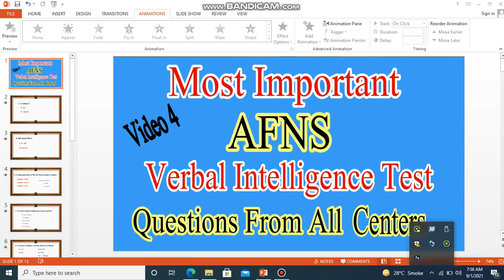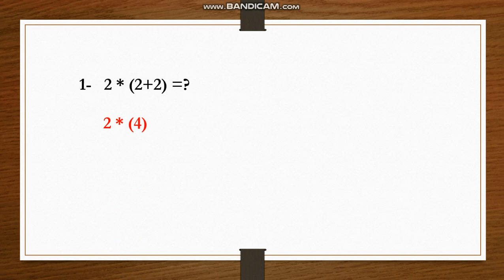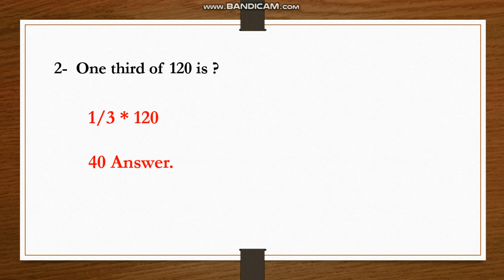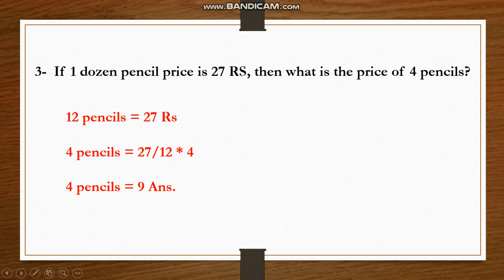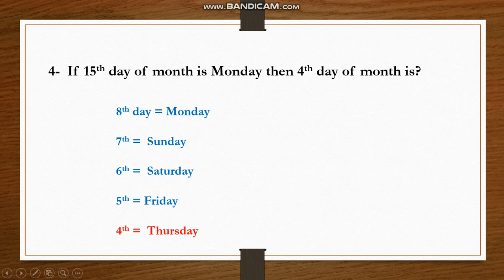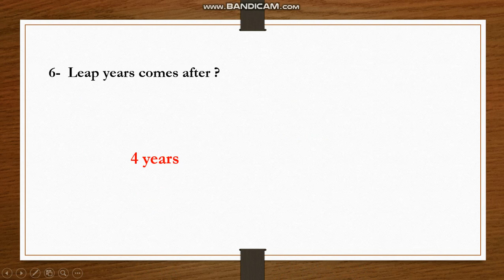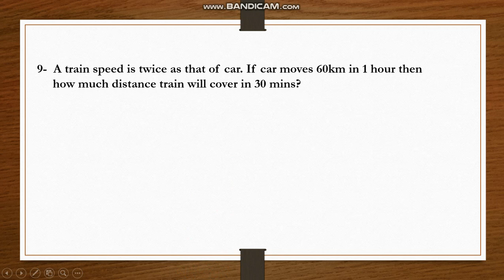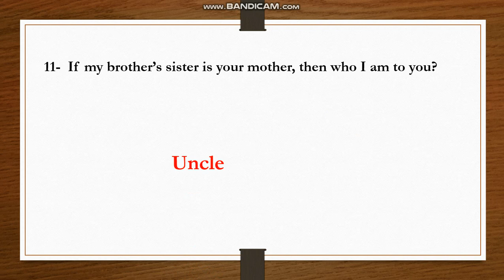AFNS Most Important Verbal Intelligence test Questions 2021